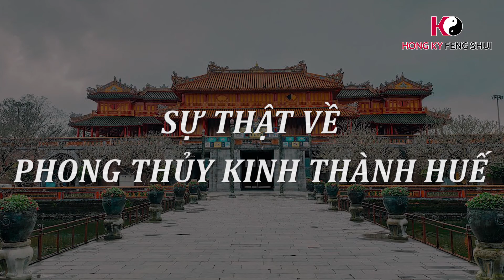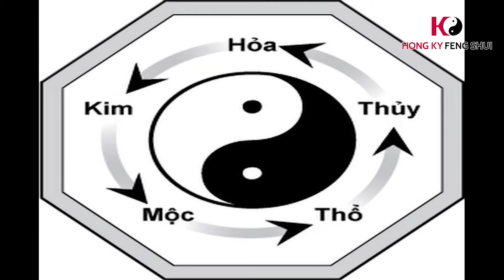Sự thật Phong thủy kinh thành Huế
Được Unesco công nhận là di sản thế giới vào năm 1993 khiến quần thể Di tích cố đô Huế trở thành một biểu tượng lịch sử đầy tính tự hào của người Việt. Khởi công xây dựng vào năm 1805 dưới thời vua Gia Long và hoàn thành vào năm 1832 dưới thời vua Minh Mạng, kinh thành cuối cùng của triều đại phong kiến Việt Nam ẩn chứa nhiều yếu tố Phong thủy thú vị và hấp dẫn. Bạn có biết toàn bộ quần thể cố đô Huế được vua Gia Long bố trí “lệch” về phía Đông Nam chứ không phải hướng chính Nam như các đời vua chúa khác trong lịch sử? Vậy tại sao vua Gia Long lại quyết định đặt “lệch” kinh thành của mình như vậy? Yếu tố Phong thủy được ứng dụng như thế nào vào cách bố trí và phân bổ của kinh thành Huế? Hãy theo dõi video “Sự thật về Phong thủy kinh thành Huế” ngày hôm nay để tìm câu trả lời nhé!
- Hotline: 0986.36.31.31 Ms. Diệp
Khoa học Phong thủy Hồng Kỳ  - Kênh thông tin chính thức của Nhà nghiên cứu văn hóa Phương đông - Chuyên gia ứng dụng huyền học Nguyễn Hữu Hồng Kỳ.